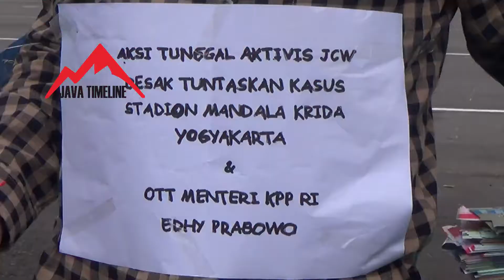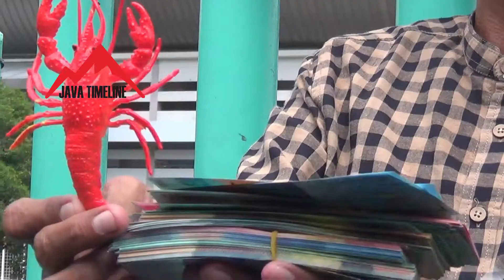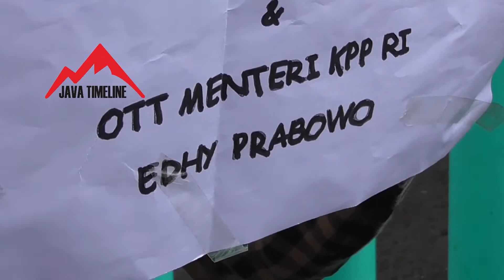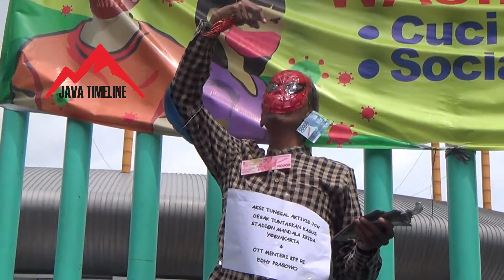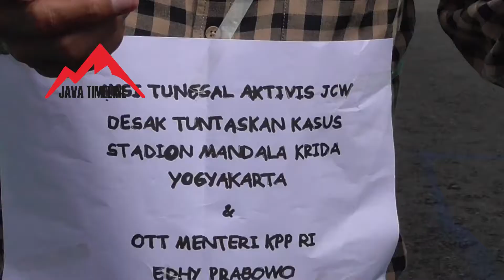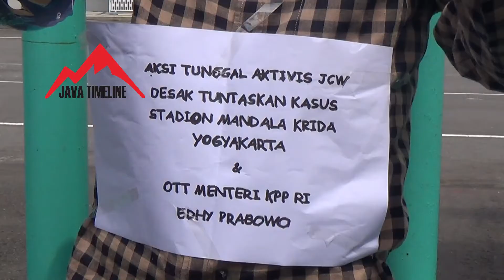SUPERHERO DUKUNG KPK USUT KORUPSI Eksport BENIH LOBSTER OTT Menteri Eddy Prabowo KKP